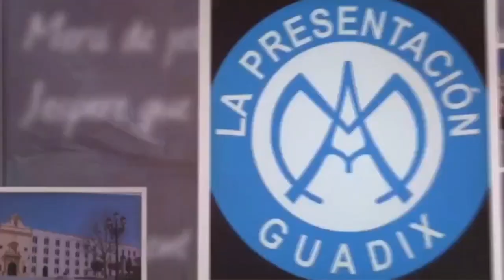✝️ Hermandad de la ESTRELLA | PRESEN TV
Alumnos de 6º de Educación Primaria nos hablan sobre la Hermandad de la Virgen de la Estrella de Guadix, sus horarios de Semana Santa y un poco de su historia.